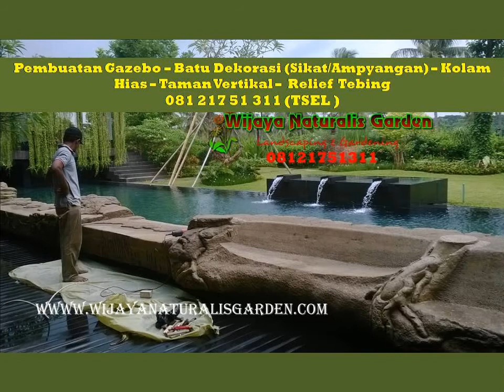0812 1751 311 Pembuat Kolam Ikan Koi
WIJAYA NATURALIS GARDEN , merupakan Ahli dalam bidang Perancangan dan Pembuatan Taman yang bergerak diwilayah Jawa Timur meliputi : Surabaya, Lamongan, Tuban, Bojonegoro, Gresik, Sidoarjo, Mojokerto, Tuban, malang dan sekitarnya
Wijaya Naturalis Garden ahli dalam mengerjakan
Tentunya dengan kualitas yang sangat professional, siap memberikan pandangan yang exotic di halaman rumah Anda.
Kami juga siap memasok segala jenis tanaman hias dan pohon pelindung serta Bonsai, diantaranya :
• Beringin Korea - Cemara Udang - Anting Putri - Jasmin
Jenis Pohon Pelindung :
• Kaki Gajah – Pule - Tapi Buya - Ketapang kencana – Trembesi – Glodokan Tiang – Kamboja Bali – dll
Jenis Tanaman Palem
• Kenari – Korma – Sadeng – Palem Putri – Lontar – Palem Raja – Ekor Tupai Kuning – Palem Regu – dll
Jenis Tanaman / Bunga Hias :
• Brokoli Kuning – Pangkas Mas – Rambusa – Taiwan – Lembangu merah – Lili Brazil – Sambang dara – Sabrina – Bromolia – dll
Jenis Rumput :
• Gajah mini – Jepang – Golef – Lamor – dll

Yang sudah mengerjakan di pabrik – perkantoran – taman kota – restoran – SPBU – Apartemen dan sebagainya.

Jangan ragu menggunakan Jasa kami. Info lebih lanjut :
Hubungi :
• CALL / WA : 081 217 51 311  ( TSEL )